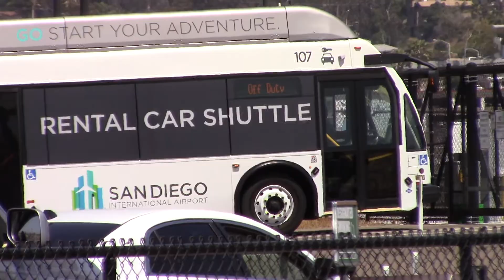San Diego Rental Car Shuttle - Eldorado National Axess #107